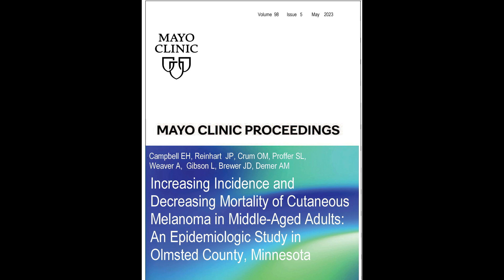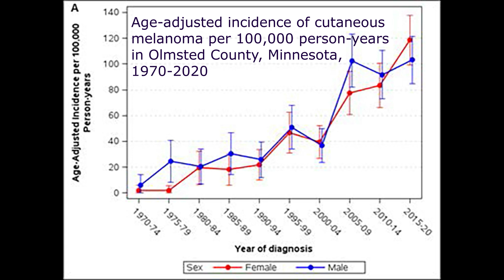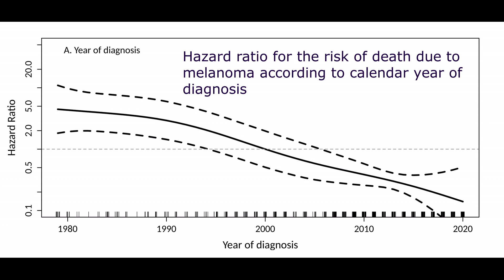Cutaneous Melanoma in Olmsted County Middle-Aged Adults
Dr. Elliott Campbell, A Senior Resident Associate at Mayo Clinic in Rochester, MN, reviews his article appearing in the May 2023 issue of Mayo Clinic Proceedings where he looked at the trends for incidence of melanoma in the Olmsted County Minnesota population between 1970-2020.  He found Melanoma incidence rates significantly increased since 1970. In addition, the incidence in the last 15 years continues to rise in middle-aged females but has stabilized in males, likely due to tanning bed usage among females. Dr. Campbell also noted mortality decreased in a linear fashion throughout this same timeframe.